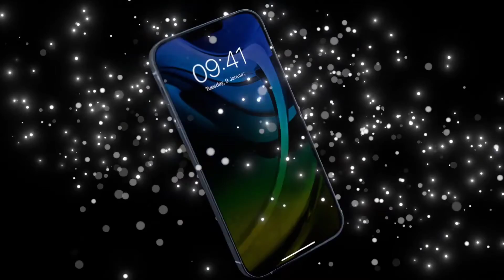iPhone SE 3 Sẽ Có Giá Bao Nhiêu?? Câu Hỏi Lớn Của Các iFan ( How Much Will iPhone SE 3 Cost )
Chào Các Bạn Đã Đến Với Kênh Review Smartphone